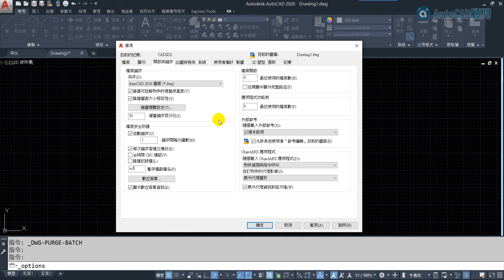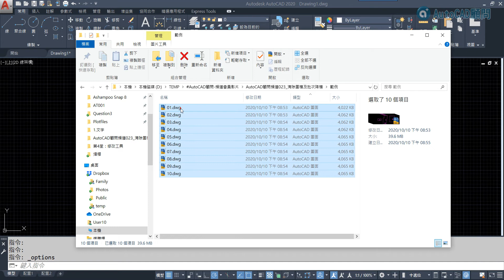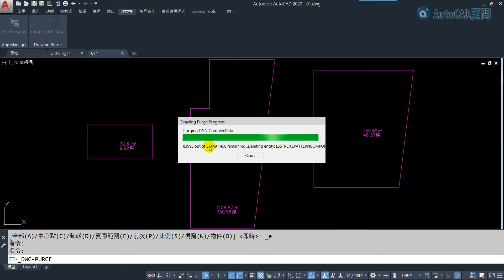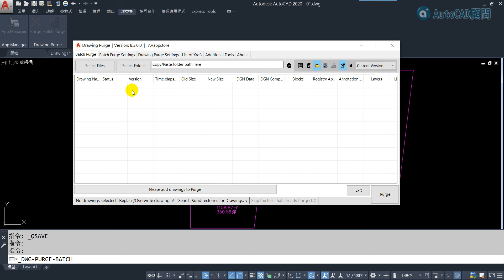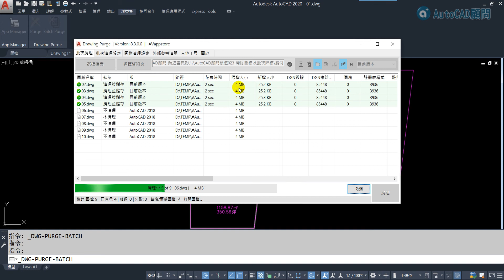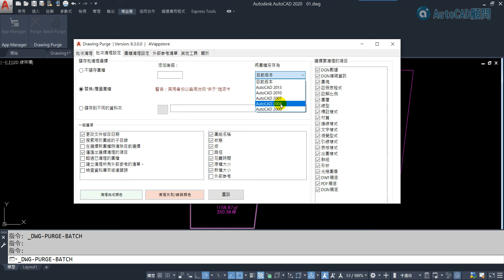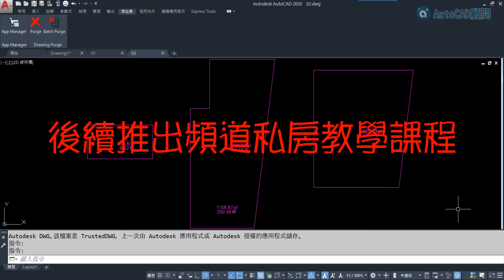AutoCAD | 清除圖檔及批次降檔 | 頻道影片展示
[頻道影片023]AutoCAD 清除圖檔及批次降檔

▼延伸閱讀(程式下載說明)▼
關於AutoCAD DWG檔案異常容量變大-II